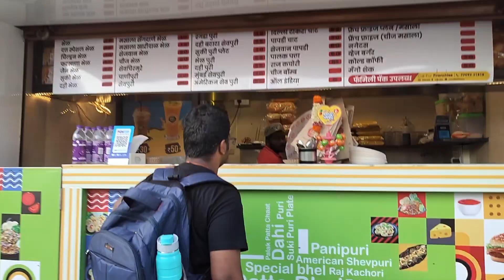इचलकरंजी ला आलोय आणि सर्व मित्र एका जागेलाच भेटले.😃